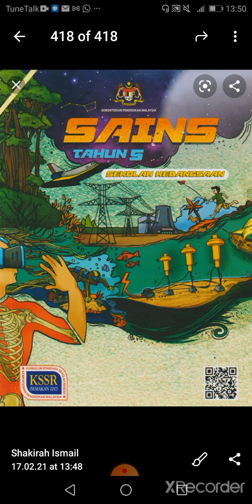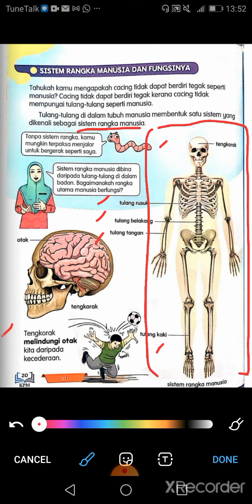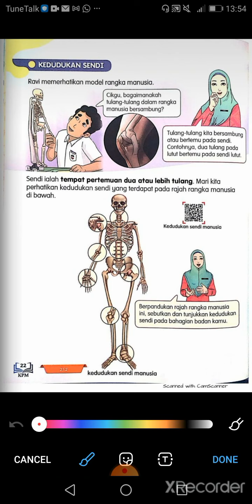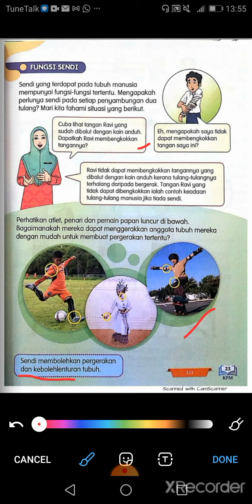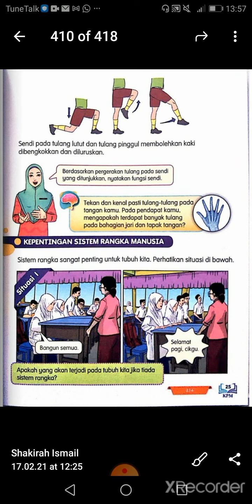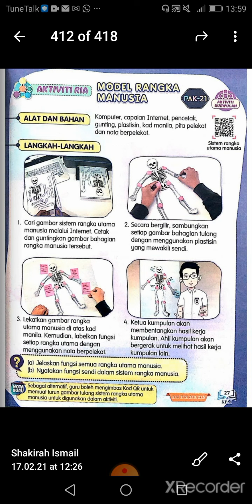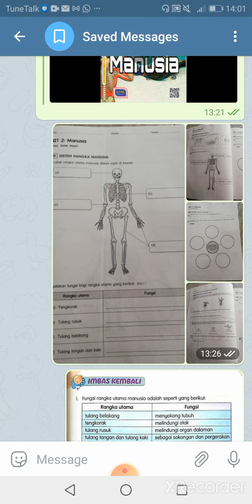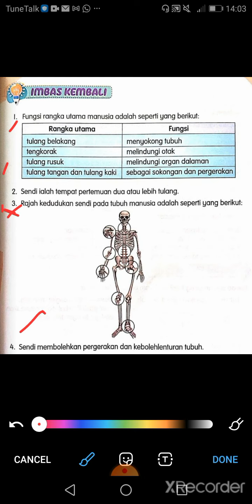SAINS TAHUN 5: MANUSIA